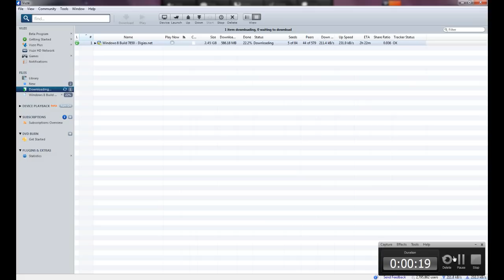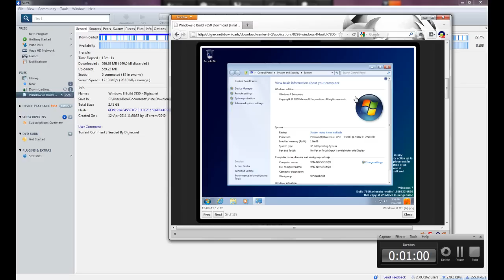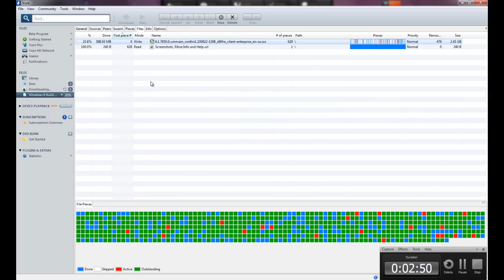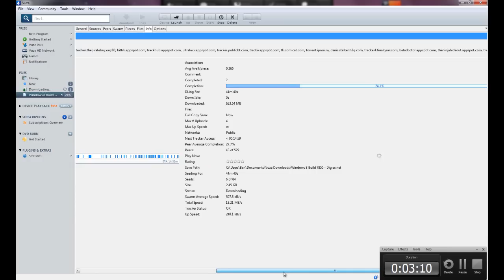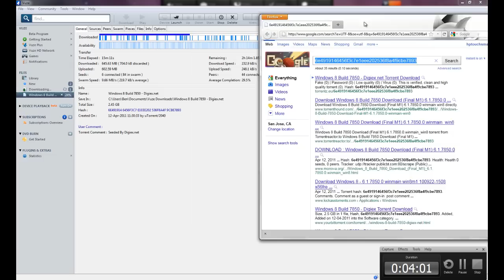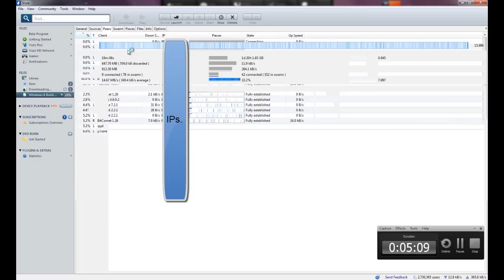Windows 8 Build 7850 Download Link Only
This is my video for the Torrent download.
Keep expanding for more information..

MD5: EA2DCFADA6BBA517A0A0649D15E1EB3D.

** M3 HAS BEEN LEAKED. for more information.